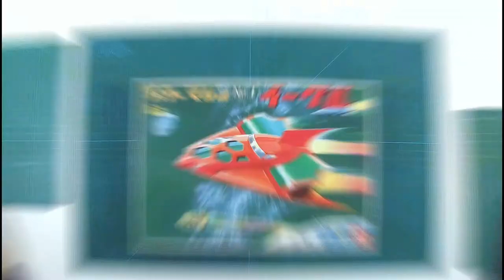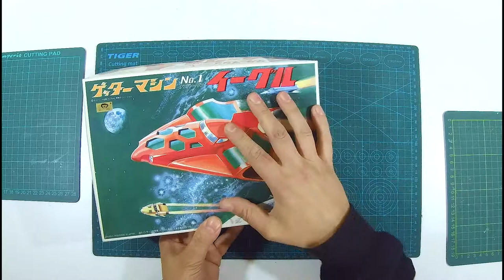Model kit Bandai Getter Machine dal 1999 per Getta Robot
Model kit Bandai Getter Machine dal 1999 per Getta Robot , model kit anziani ma con il loro fascino, e nella scatola ne troviamo due.

OGNI DOMENICA ALLE 13:00, un nuovo video sul canale Animedalmondo,
Collezionismo, tecniche, e consigli pratici sul modellismo e la realizzazione
Di diorami e plastici.